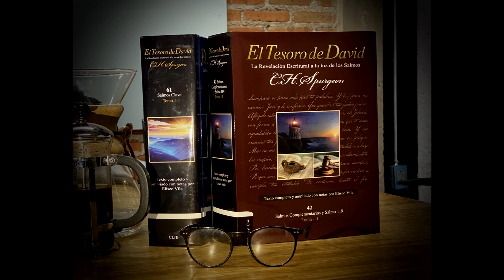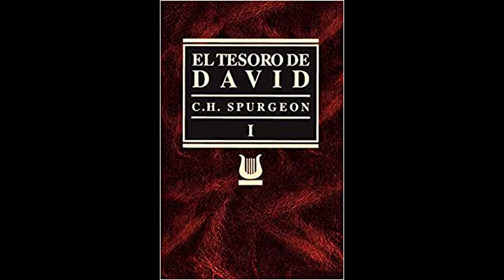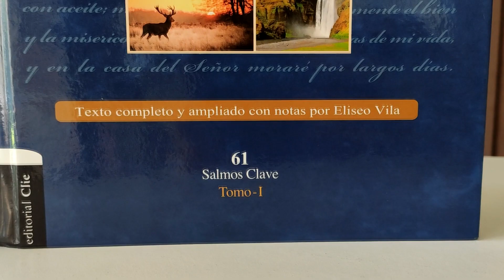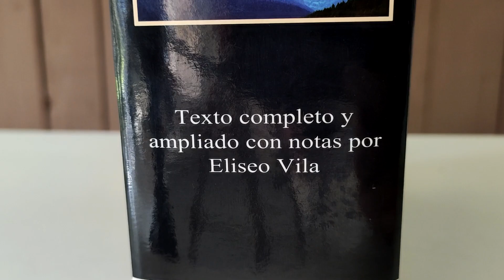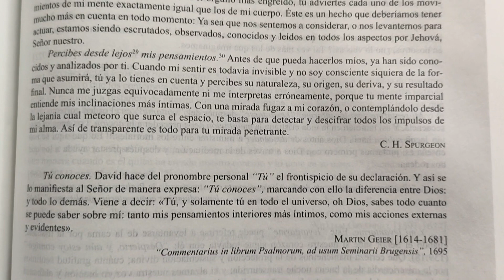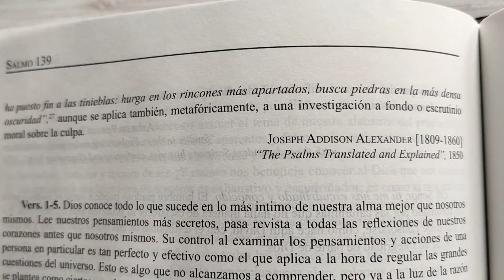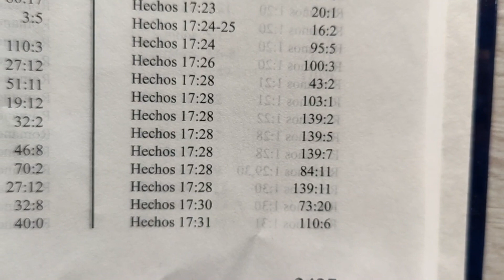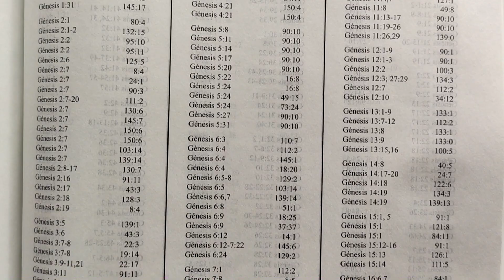EL TESORO DE DAVID | Conoce el DETRÁS DE ESCENA de este edificante Comentario Bíblico de Ed. CLIE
CONSIGUE EL TESORO DE DAVID Y DEMAS MATERIALES DE CLIE

ENVIO GRATIS A ESTADOS UNIDOS, ESPAÑA Y MÉXICO EN TODA TU COMPRA, Y DESDE EL RESTO DEL MUNDO, si pasas los 50 euros en tu compra virtual, tambien accedes al ENVÍO GRATIS de tu pedido.

SI QUIERES ADQUIRIR ESTE COMENTARIO AL MEJOR PRECIO INGRESA A ESTE Para adquirir la Biblia MATHEW HENRY al mejor precios ingresa a este

Adquiere tambien este edificante comentario en este link de AMAZON al mejor precio:
TOMO 1
TOMO 2

Biblia MUNDO HISPANO AL MEJOR PRECIO les dejo los enlaces de ellas en AMAZON: LUJO

BIBLIA THOMPSON EDICION PARA EL ESTUDIO BÍBLICO:
DE LUJO A DOS TONOS